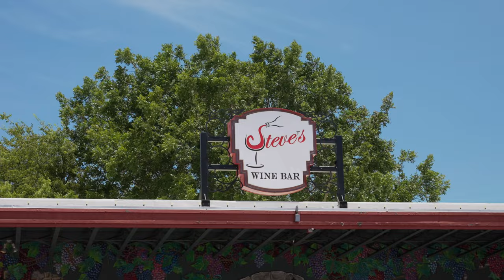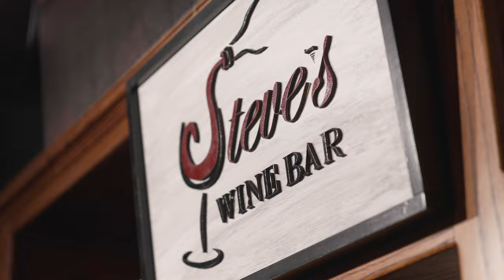Downtown Denton Spotlight: Steve's Wine Bar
Steve’s Wine Bar is just one of many great venue’s that make Downtown Denton what it is. In addition to a great selection of Wine and Beverages, on any given night you’re likely to find another longtime Denton staple at Steve’s: great jazz.